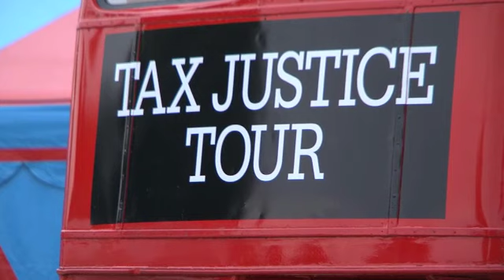Tax Bus launches at Greenbelt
Christian Aid launched the Tax Justice bus tour at the Greenbelt festival at Cheltenham racecourse on Friday 24 August 2012. Christian Aid is joining forces with UK poverty campaigners Church Action on Poverty and heading out on the road across Britain and Ireland to bring people together in a bid to end the injustice of tax dodging at home and abroad